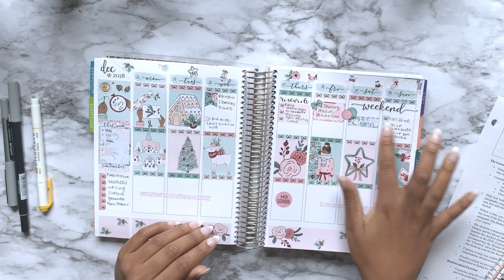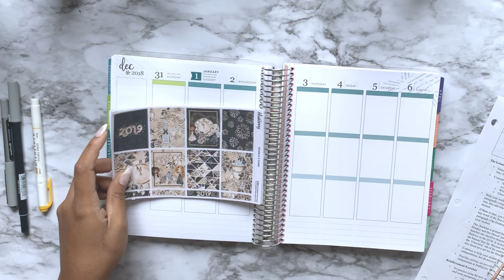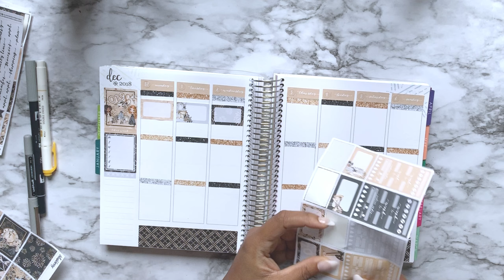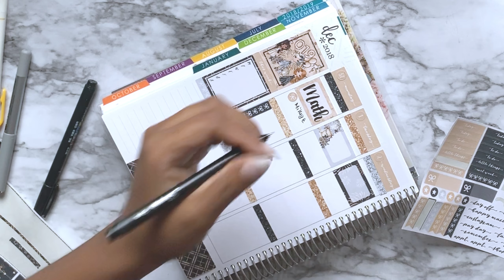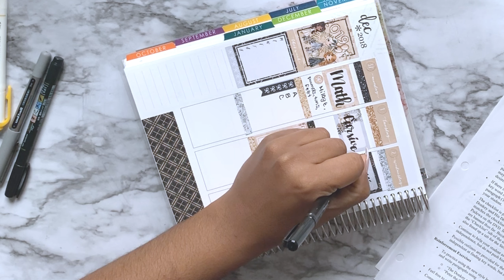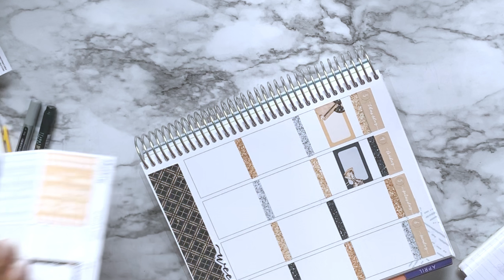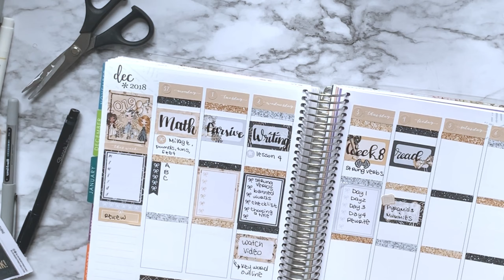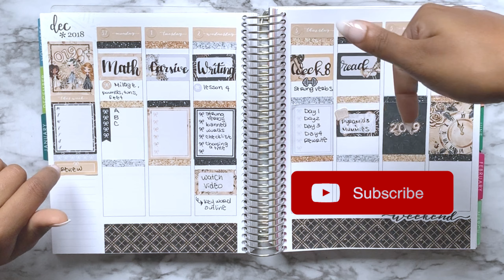Homeschool Plan With Me | 12/31-1/6 | Back to School...Again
~~RECENT VIDEOS~~

+ Blushberry Printable Weekly Lot

+ PrintPetticoatBandit Weekly Kit (Joy)

+ Tombow Correction Tape

+ Papermate InkJoy Gel Pens

~~MUSIC~~
 All the Colors by DJQuads